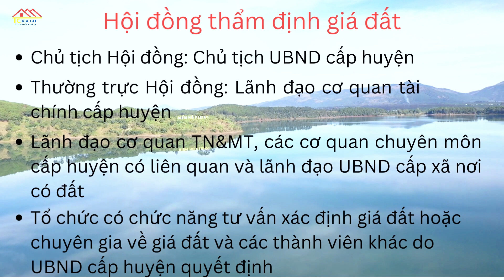TC Land số 28: Bất động sản đang dần hồi phục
Chào mừng quý vị và các bạn trở lại với bản tin số 28 của TC Land. Bản tin hôm nay có những nội dung chính sau đây:
-  Bất động sản đang dần phục hồi? (Nguồn: Báo Người lao động)
- Phân khúc bất động sản được khách quan tâm nhất nửa cuối năm 2023: Đất nền bất ngờ chiếm ngôi (Nguồn: VTC.vn)
- Ủy quyền phê duyệt giá đất cho UBND cấp huyện (Nguồn: Báo Gia Lai)
Bản tin sẽ mang đến những thông tin mới nhất, cập nhật về thị trường, xu hướng bất động sản nửa cuối năm 2023.